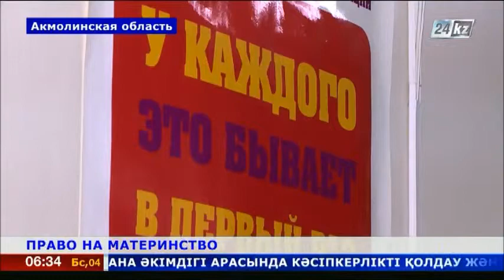Право на материнство